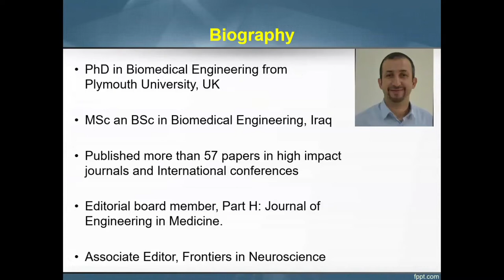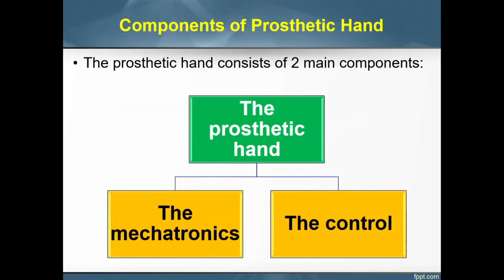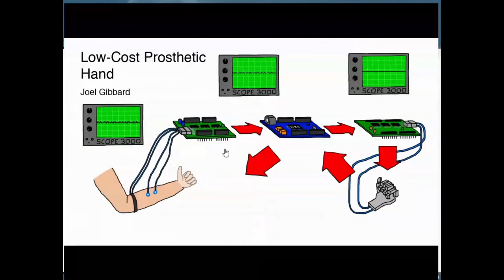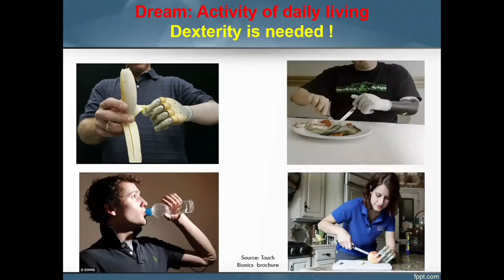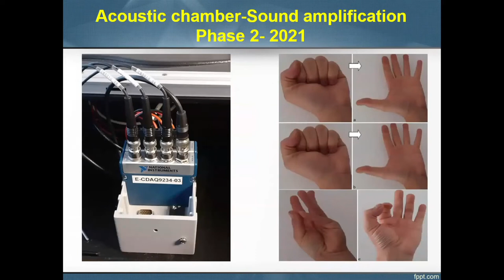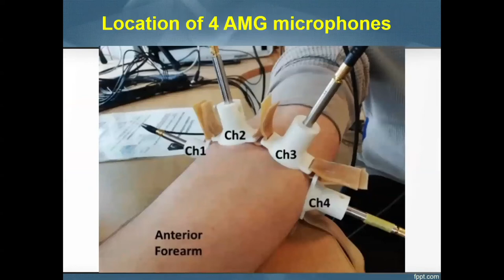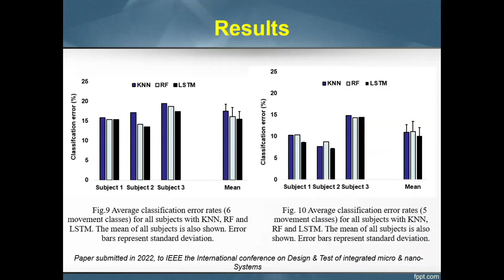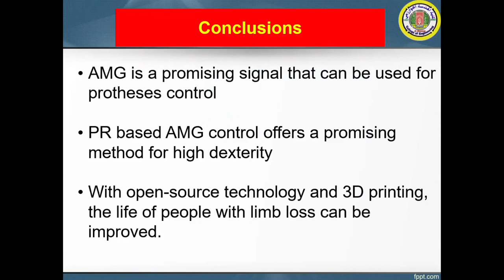Semilaum - Acoustic myography for upper limb prostheses control, by A. H. Al-Timemy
Seminar given at the Laboratoire d'Acousitque de l'Université du Mans, on March 15th, 2022, by Ali Hussein Al-Timemy.